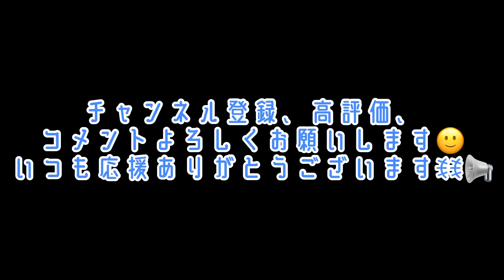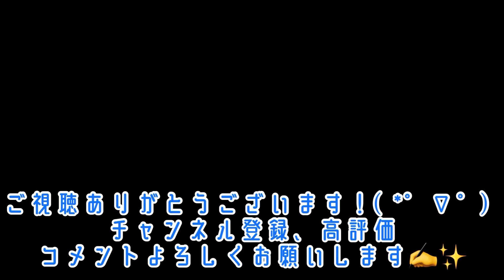寝つきをよくする方法‼️〇〇〇〇で安眠効果UP✨